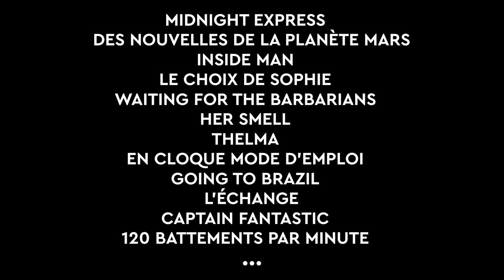Bonne rentrée... quand même !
Oui, l'été est terminé, oui, tout le monde est déprimé... mais Filmo vous souhaite une bonne rentrée (quand même) !